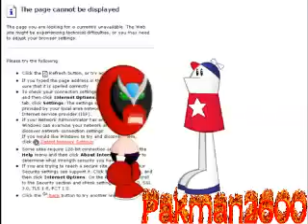Homestar Runner - System is Down [Parodia Loquendo]